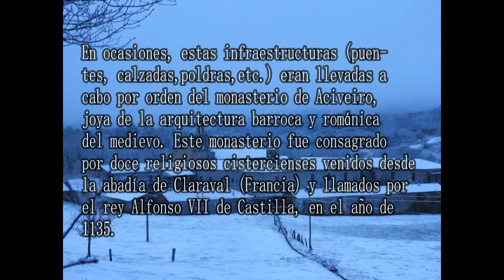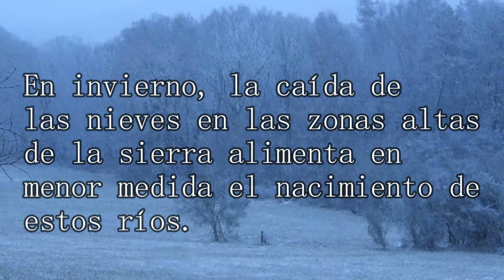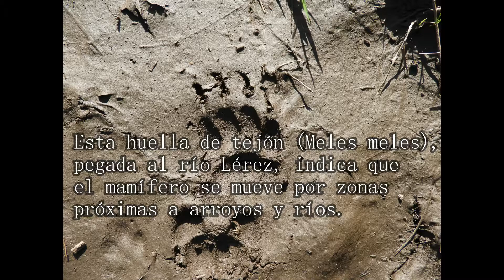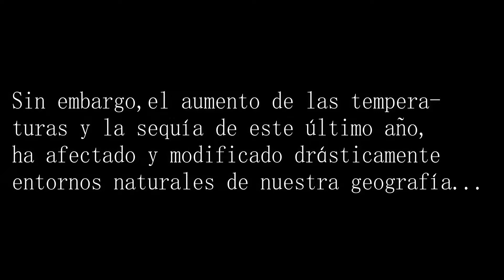Augas do Candán. Galicia.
Mini documental de los tres grandes ríos que cruzan la sierra del Candán. Veremos la arquitectura tradicional, la fauna y los paisajes que acogen el Lérez, el Grobas y el Deza.